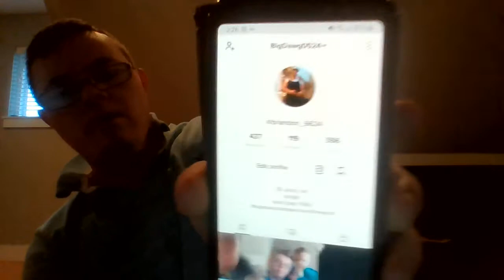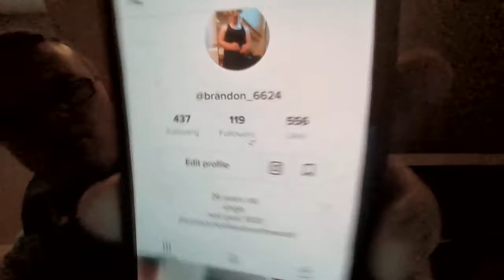Tiktok Shoutouts...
Tuesday. January,12/2021

Tiktok Shout outs

Podcast Links:
anchor.fm/mypodcastroom